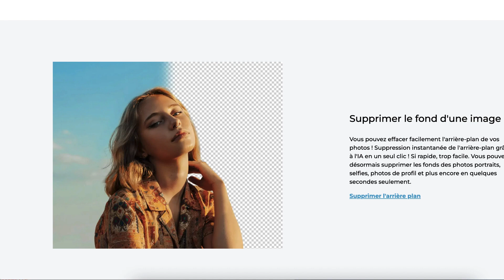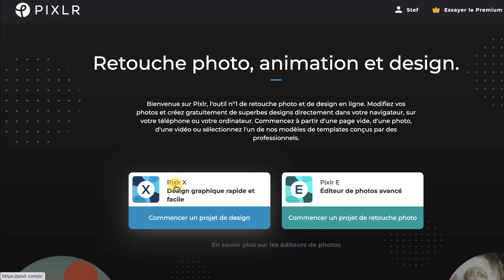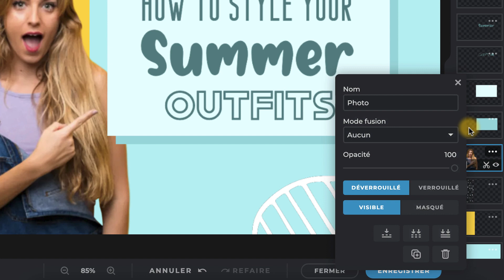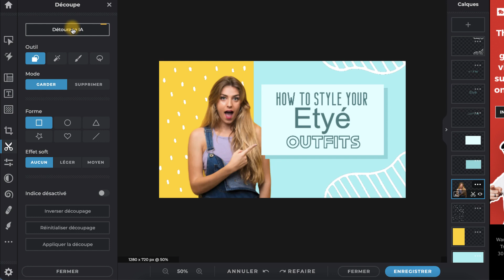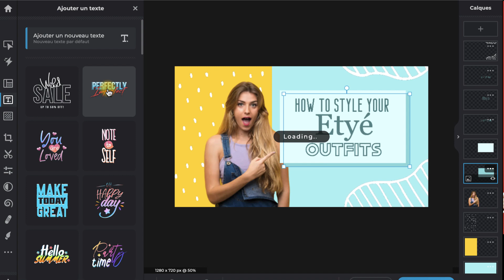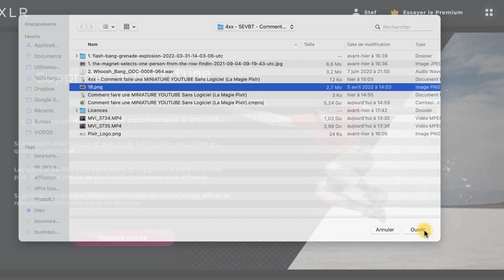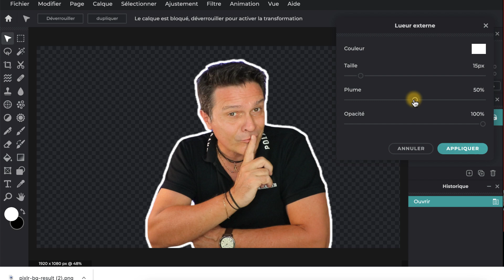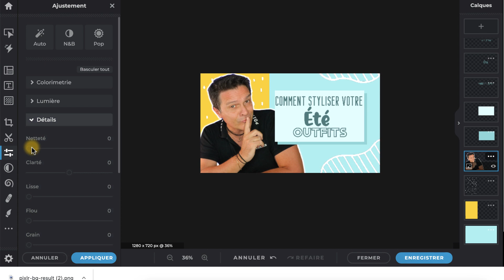Comment faire une MINIATURE YOUTUBE Sans Logiciel (LA MAGIE PIXLR)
Comment faire une Miniature YouTube Sans Logiciel avec Pixlr ➤ Formation offerte pour vivre de votre chaîne YouTube

Dans ce tutoriel vidéo, je vous montre comment créer une vignette en ligne facilement et gratuitement. Que ce soit sur PC ou sur Mac, sur smartphone ou ordinateur, Pixlr fonctionne puisqu'il suffit d'avoir son url pour s'en servir. Ce tuto sur cet éditeur de retouche photo permet de faire de superbes images, d'enlever le fond, mais surtout de faire des vignettes qui feront de vous un professionnel avec un fort taux de clics.
00:00 - Intro tutoriel pour créer une miniature
00:50 - Comment s’inscrire sur Pixlr gratuit
01:55 - Comment utiliser Pixlr
10:09 - Comment créer une vignette sans logiciel
14:58 - Comment faire une bonne miniature YouTube

4 👉 "Emailing Turbo : De 0 à Pro. Comment créer une liste rentable en 24h chrono“ :

5 👉 “Comment gagner ses 1ers €€€ sur internet sans même savoir ce qu’est un filleul“ :